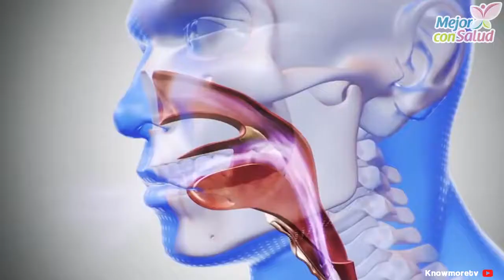¿Qué podemos hacer para dejar de roncar? - Mejor con salud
¿Qué podemos hacer para dejar de roncar?